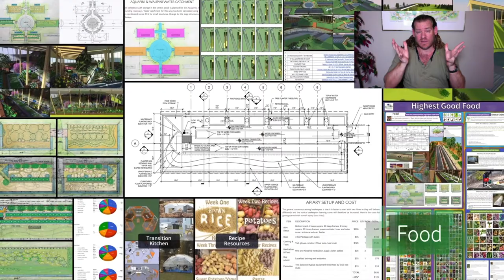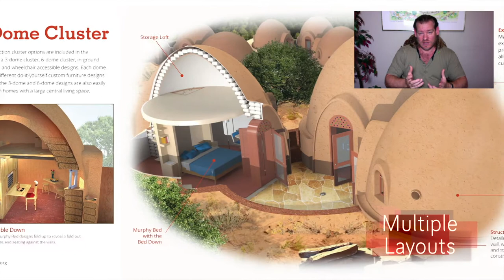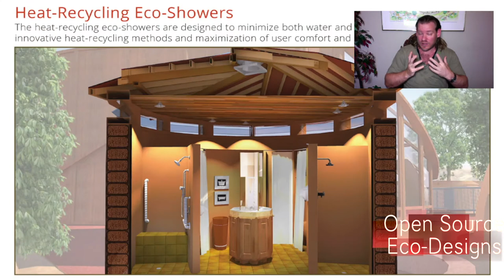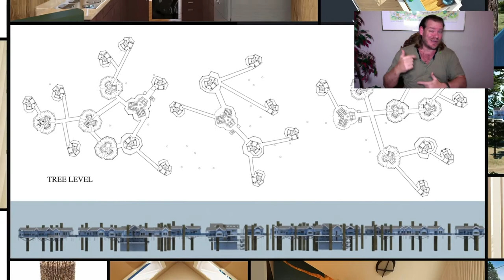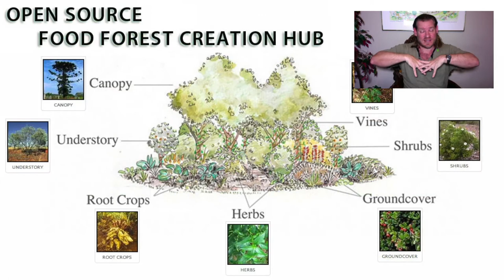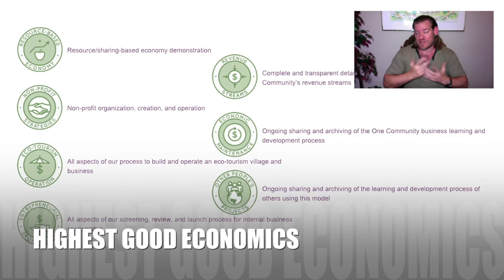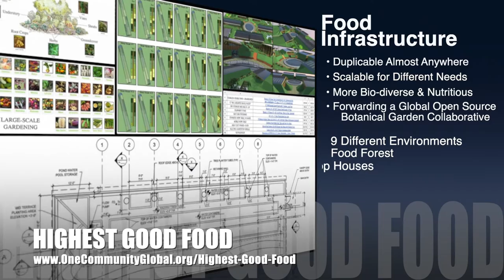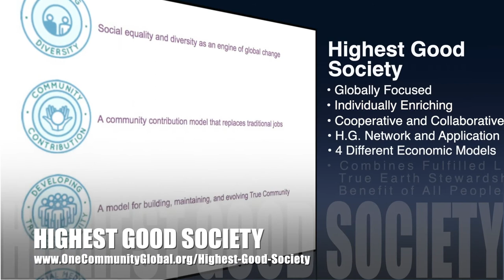One Community Weekly Progress Update #451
Building Open Source Eco-villages | Global Collaboration | Open Source Cooperation | Sustainable Energy | Global Sustainability | World Change | Green New World | One Community | Weekly Progress Update #451 Specifics are

THIS WEEK'S TOPIC: Building Open Source Eco-villages